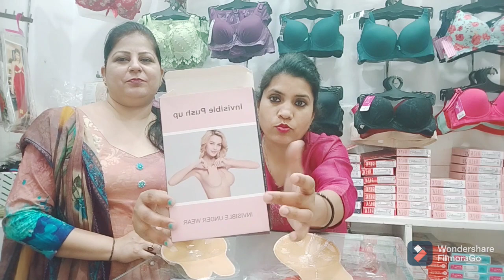Free Bra for Every Outfit 👍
it's all about free bra silicone bra backless bra..
free bra#backlessbra#tubebra#siliconbra#nipplepads#rabbitbra#paddedbra#offshoulderdree#backless dresses

for more information please  comment,
 follow me @multitakingmumma21 on Instagram